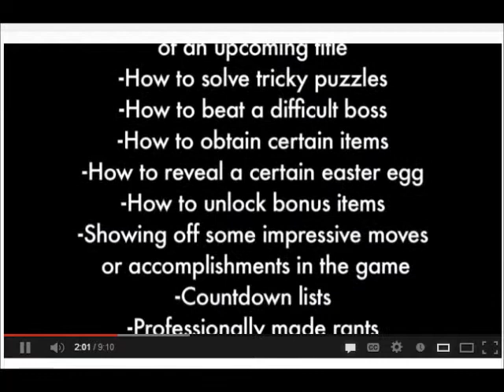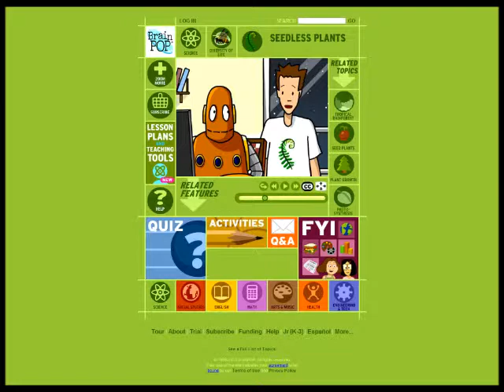My rant on PMrant's rant:lets' plays full opinion rant